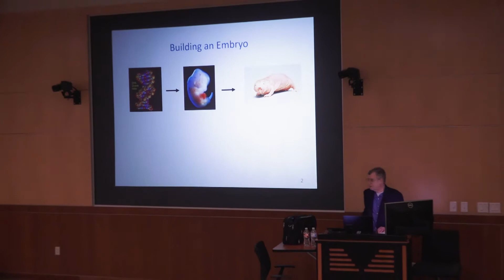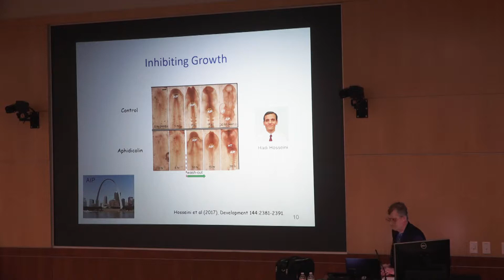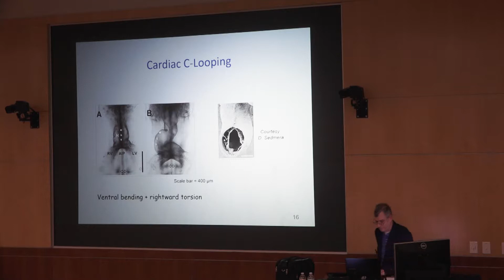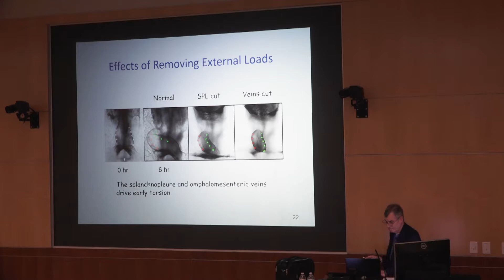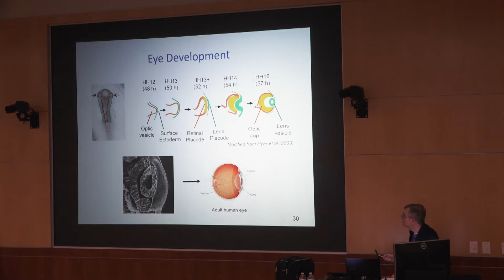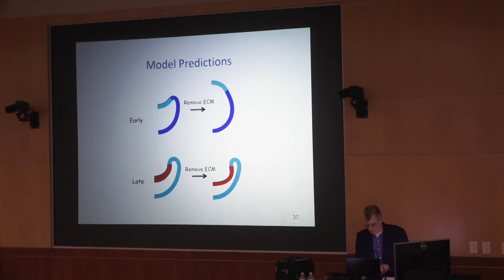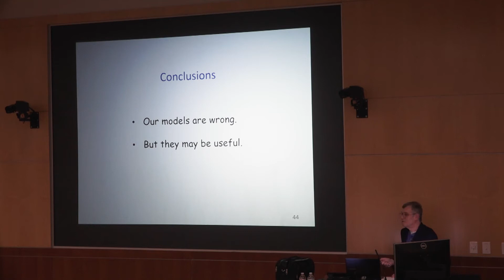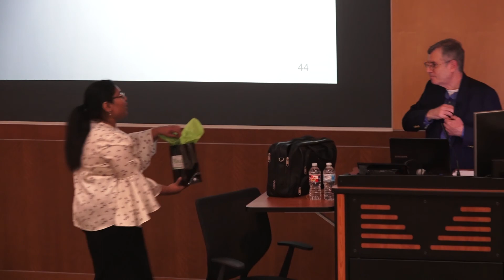Taber Sept 20th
Although the molecular and genetic aspects of embryonic development are well-studied, scientists need to further explore the physical mechanisms that create tissues and organs. This talk focuses on the mechanics of heart and eye formation in the early embryo.